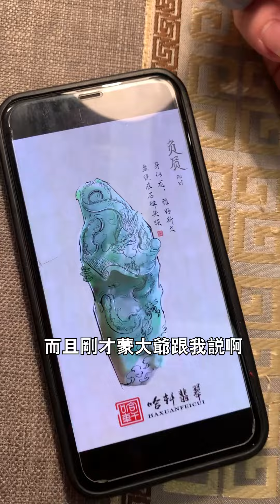哈軒翡翠大餅| 擺件切下來的？？龍生九子系列之負屃